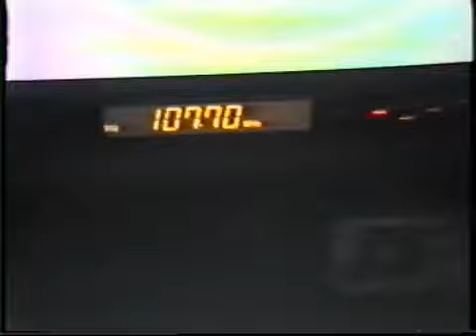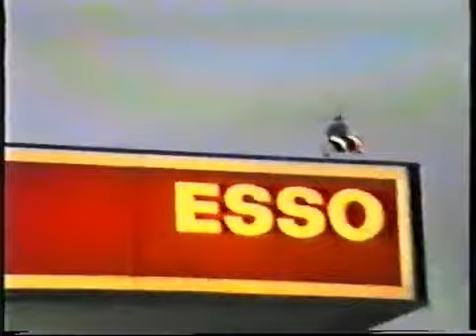RFM roadshow Med Geggi bak rattet på Revheimsveien servicesenter